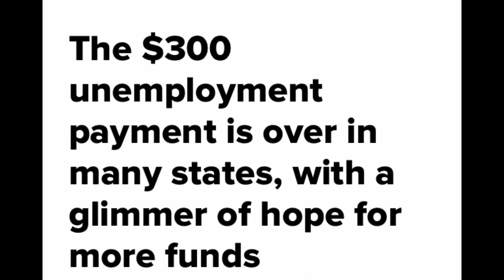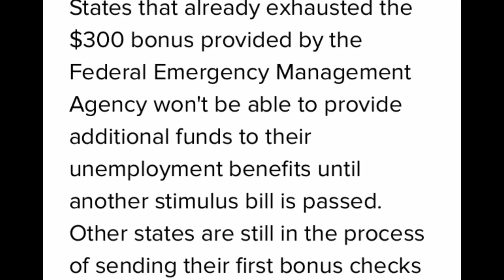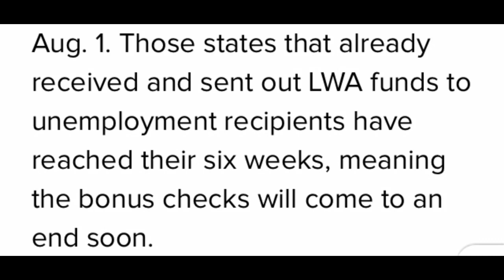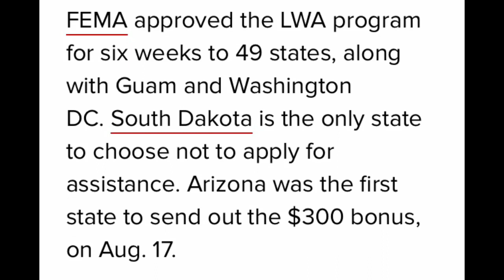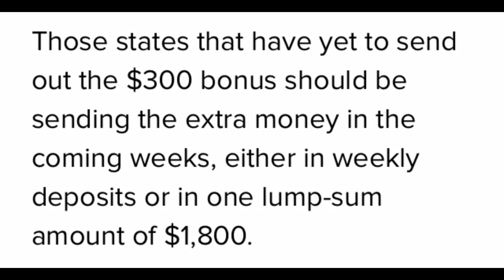$300 a week unemployment LWA update